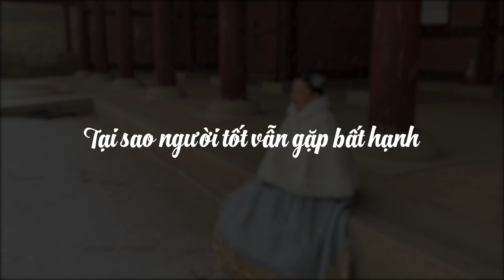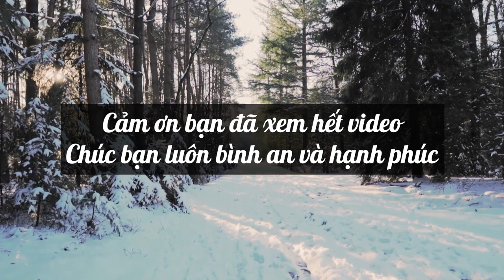Tuệ An Podcast: Tại Sao Người Tốt Vẫn Gặp Bất Hạnh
Bộ Sách Được Nhắc Tới Trong Video:
📚Cuốn sách giúp bạn có động lực để tìm đến với hạnh phúc của chính mình: